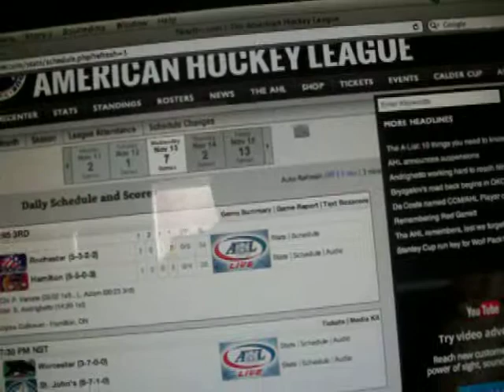Fair play for all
And these kids should graduate school now, because that would be the FAIR THING to do. 11/13/13.